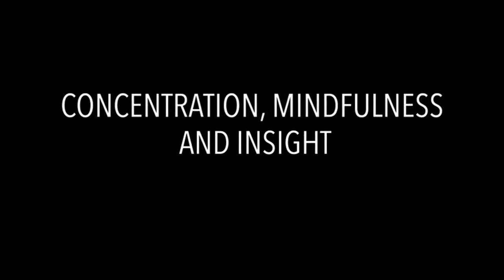Jonathan Foust | Concentration, Mindfulness and Insight - Class with Meditation and Talk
Welcome! Let us know where you are watching from.
Welcome | 2:34 Meditation | 15:05 Talk: Concentration, Mindfulness and Insight
This talk explores the power of paying attention on purpose as well as the power of non-judging awareness. You’ll learn about how getting control of your concentration can make a huge difference in your life as well as what happens when you turn attention to awareness itself. This talk includes a number of practical, experiential reflections.

We are grateful for dana of any amount, which helps pay for the expenses of making our classes available and helps support the teacher. Please note your class and teacher. Thank you.

Jonathan's events, talks and blog posts can be found on his IMCW teacher